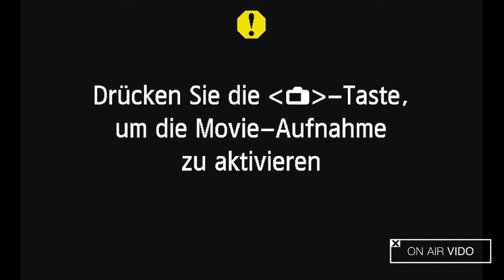OSTX FM Livestream #023 w/ VIDO (METRO DRIVE)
This time ON AIR: VIDO (METRO DRIVE)